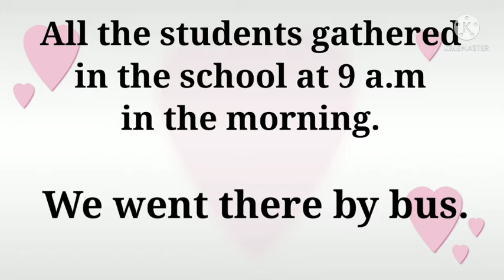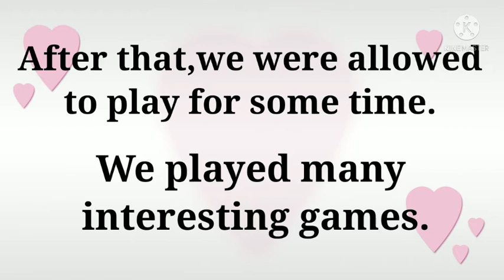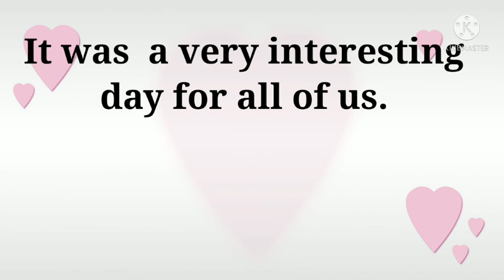Short Essay on The Picnic in English l पिकनिक पर लघु निबंध अंग्रेजी में l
1.short English essay
2.about picnic
3.write 10 liens on the picnic
4.english to hindi
5.english translation
6.badi Ma'am Jaya
7.badeemam
8.badimam